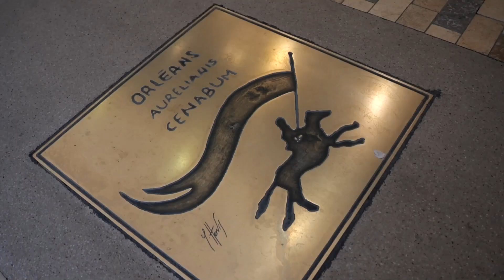SUPERLEAGUE VLOG EPISODE 8 | Inside avec la Team Ermont 3x3 à l'Open Plus d'Orléans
Suivez le vlog d'Ermont 3x3 à l'Open Plus d'Orléans.

Les meilleurs chanteurs du circuit se déplacent et ça fait du bruit 🤣